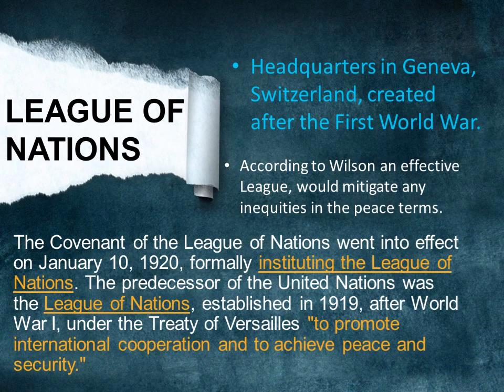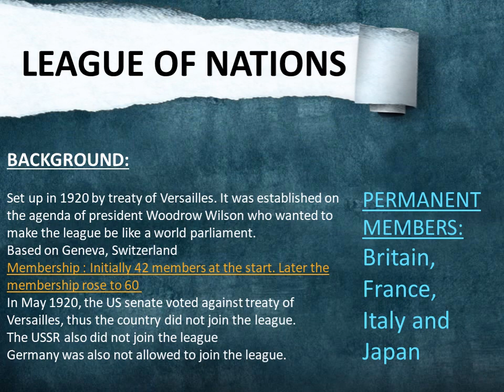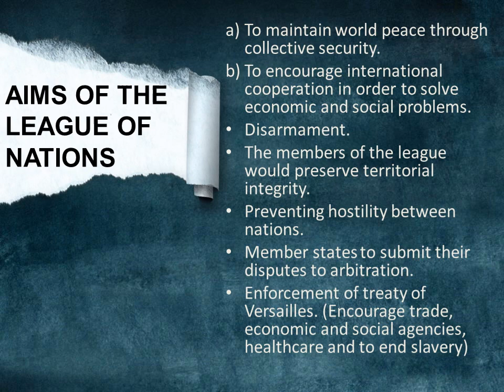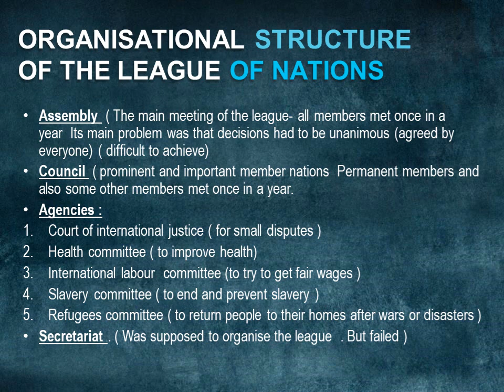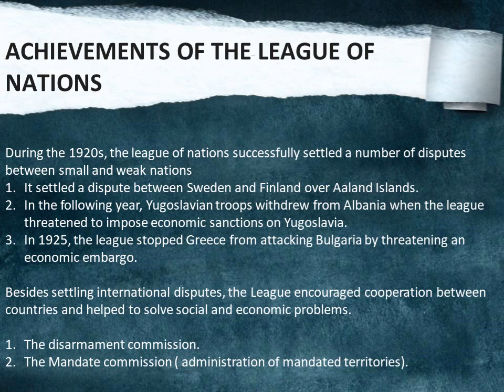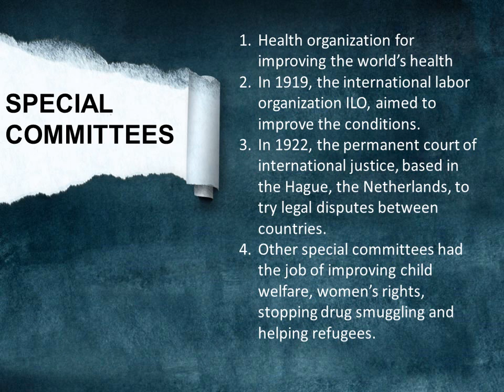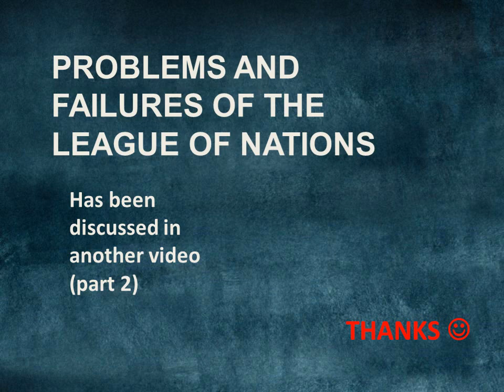The League of Nations Part 1- Achievements and failures of the LON| CSS-PMS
This topic is very important from an exam point of view. watch this lecture till the end because it mostly comes in exams. This video will be helpful for those who are preparing for competitive exams.